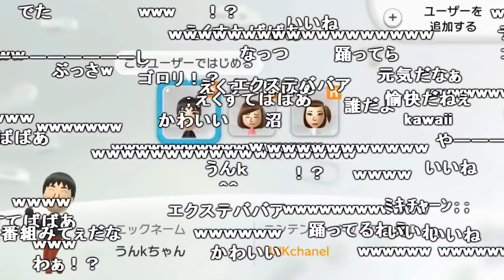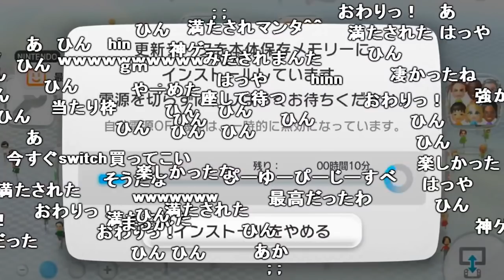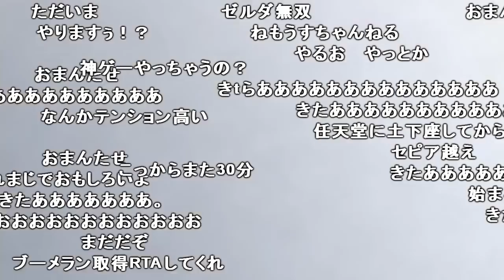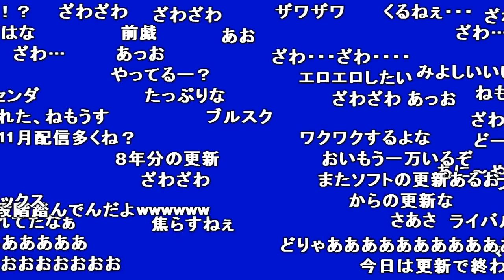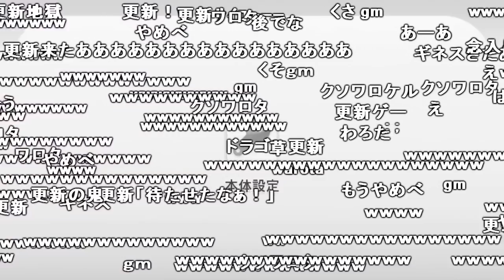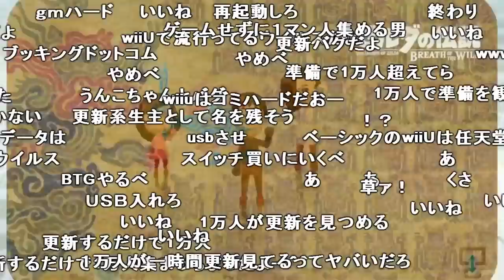ゼルダやろうとしたら４回も更新させられたシーン【2017/11/8】